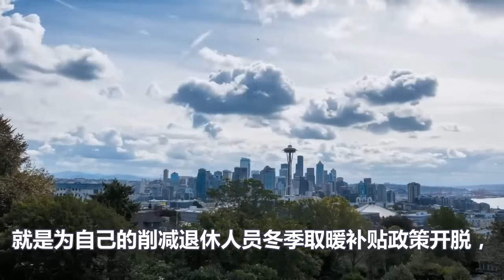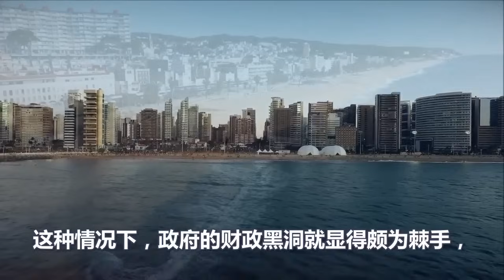一场大乱袭来、英国又要换新首相、